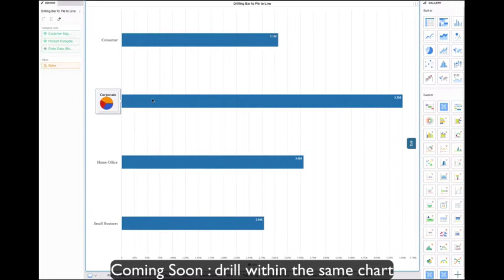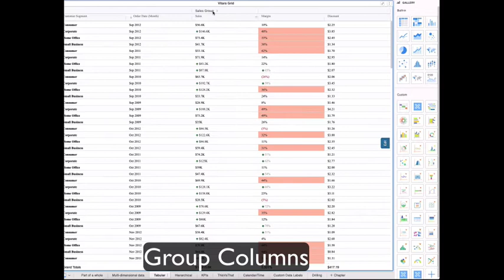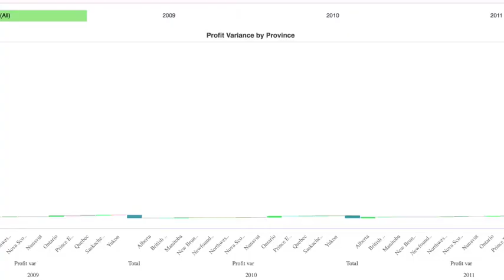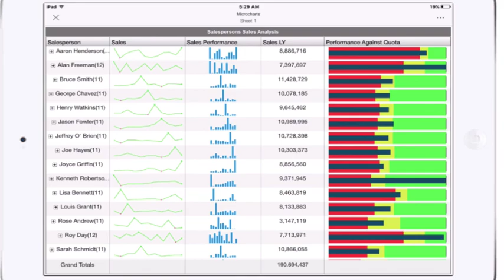VitaraCharts 2019 Feature Overview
This video gives you some highlights of the capabilities of VitaraCharts. There are a lot more individual feature videos in YouTube